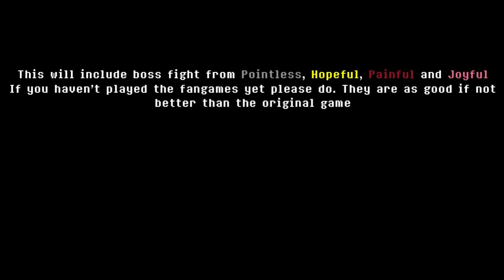Every final boss in major Lisa games! || LISA The Painful, Joyful, Hopeful and Pointless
Yo thanks for watching my videos I know they are not the best quality but hei they are the best I can came up with, Well at least with how inexperienced I am now.